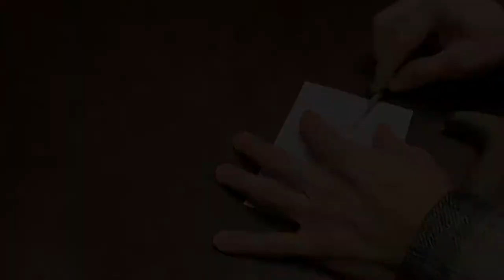(Short Version) 102 Year Old Stanley #5 Plane RESTORATION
This is a shorter edit of my restoration of a Stanley Bailey number 5 Wood Plane.

In this version I have edited out all of the talking. So, if you'd like to hear more about what I'm doing, why am doing it, and about the tools that I'm using then click on the link below to watch the full length version.